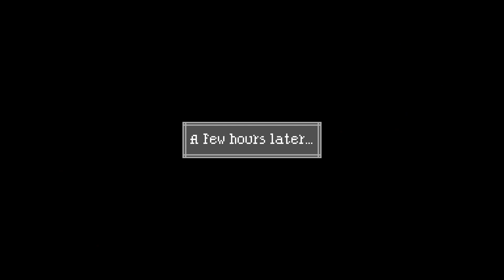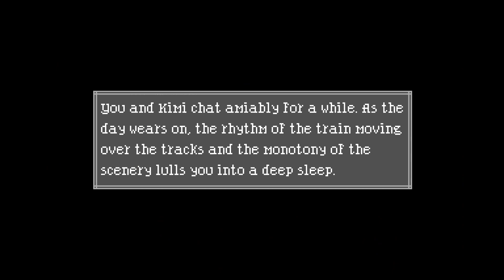MSDOS Aventura llevada al futuro | The crimson diamond | Gameplay PC